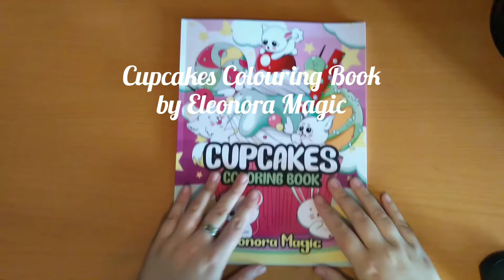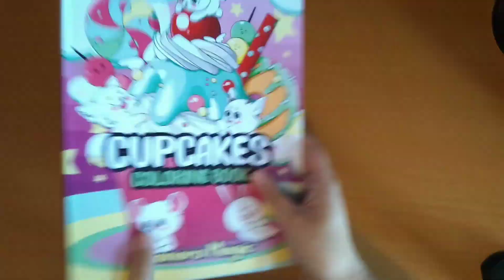Cupcakes Colouring Book by Eleonora Magic 🍰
Musician: @iksonmusic